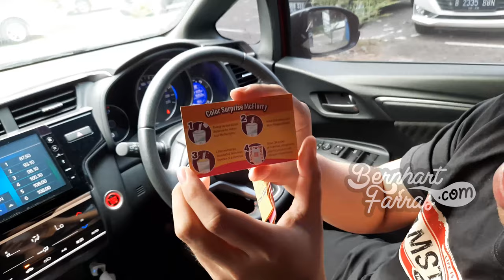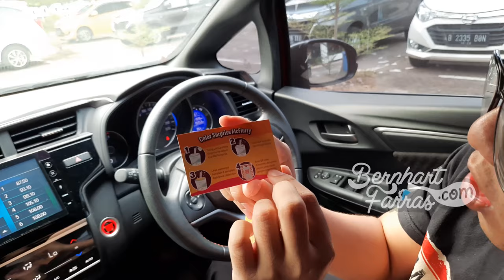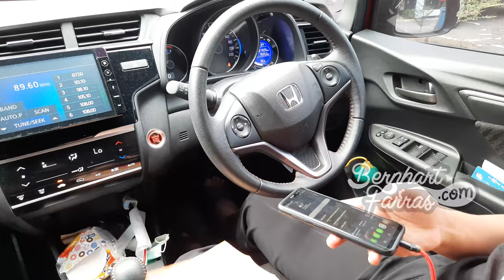Mengulas McFlurry Color Surprise | Ulasan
Mengulas Mc Flurry Color Surprise

Ulasan berbagai macam hal, seperti makanan, barang, gim, film, tempat, dan sebagainya. Mengulas adalah pengalaman pertama dari mencoba suatu hal atau kesan pertama mengunjungi sebuah tempat.

00:00 Opening
00:23 Yang di dapat ketika membeli Mc Flurry Color Surprise
01:40 Mencapurkan serbuk warna ke Mc Flurry
02:30 Mulai mengulas McFlurry Color Surprise
07:36 Closing

24/04/2020